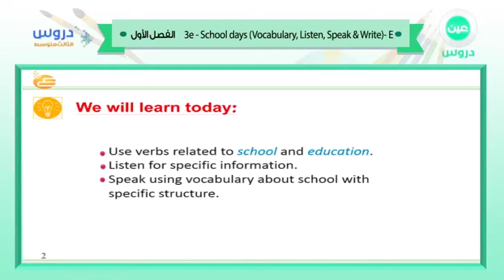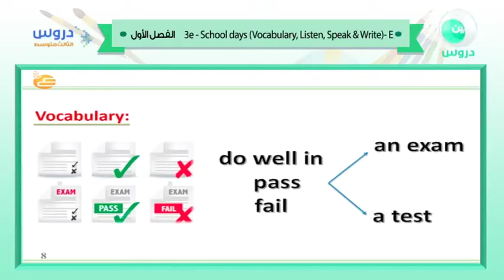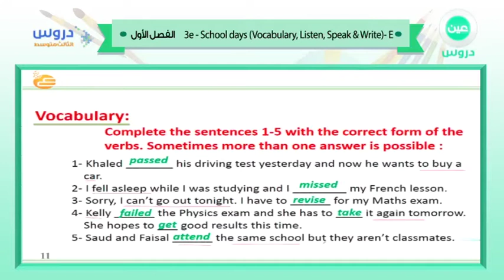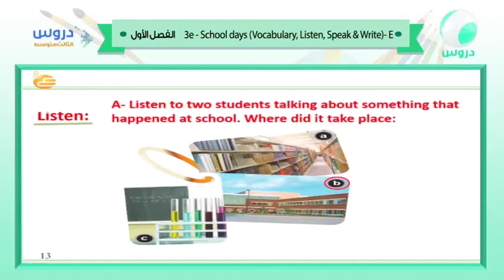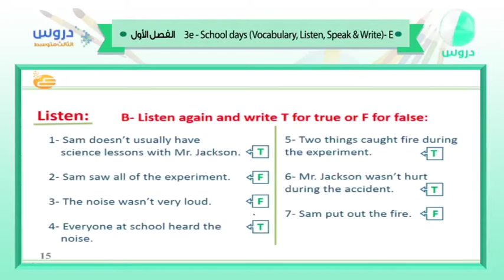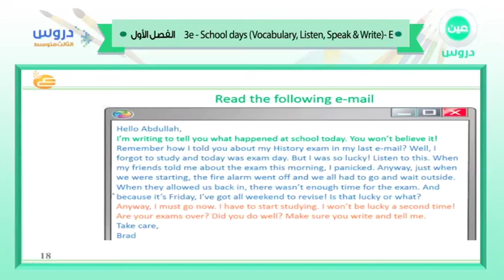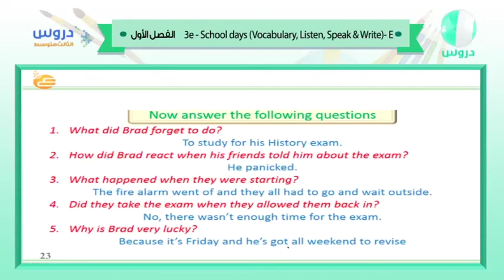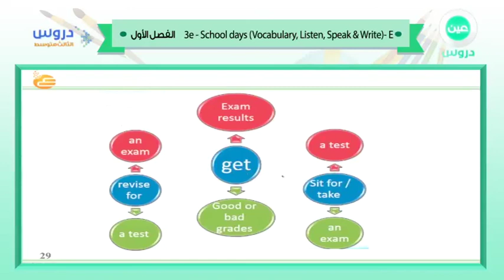الثالث المتوسط | الفصل الدراسي الأول 1438 | الإنجليزية | 3e - school day